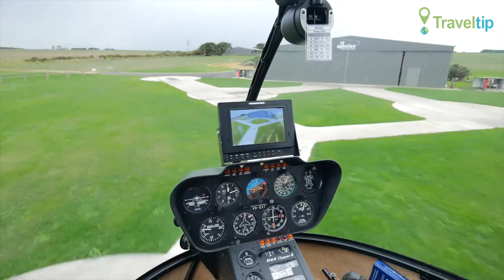그레이트오션 헬기투어 Great Ocean Road